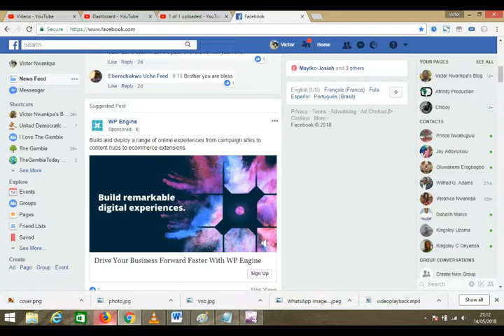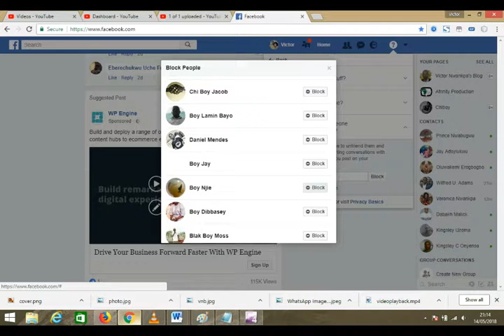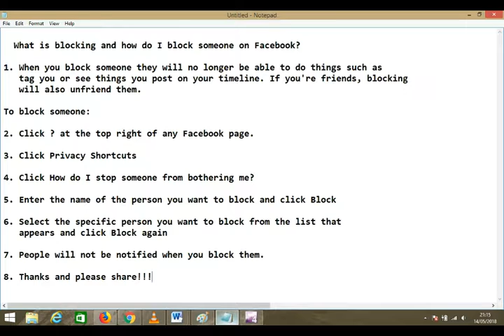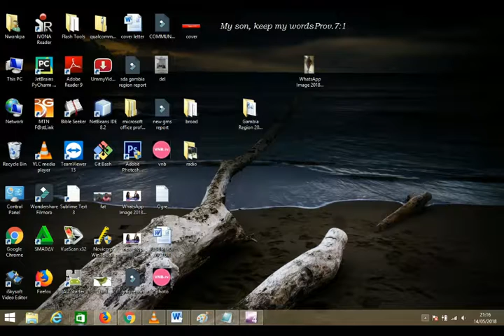What is blocking and how do I block someone on Facebook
1. When you block someone they will no longer be able to do things such as  tag you or see things you post on your timeline. If you're friends, blocking  will also unfriend them.

To block someone:

2. Click ? at the top right of any Facebook page.

3. Click Privacy Shortcuts

4. Click How do I stop someone from bothering me?

5. Enter the name of the person you want to block and click Block

6. Select the specific person you want to block from the list that
   appears and click Block again

7. People will not be notified when you block them.

8. Thanks and please share!!!